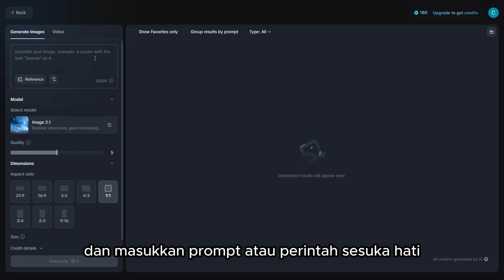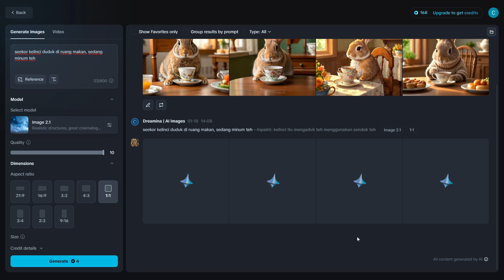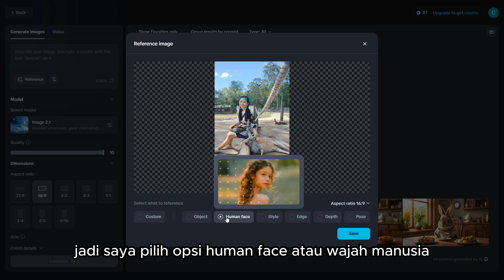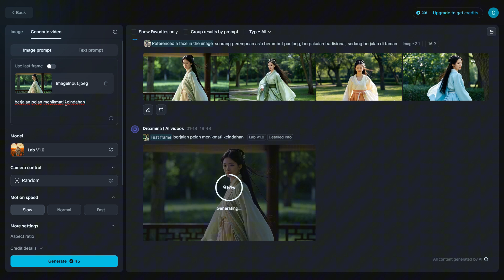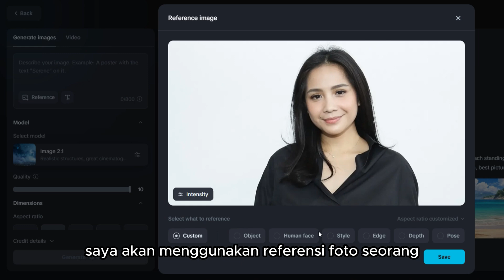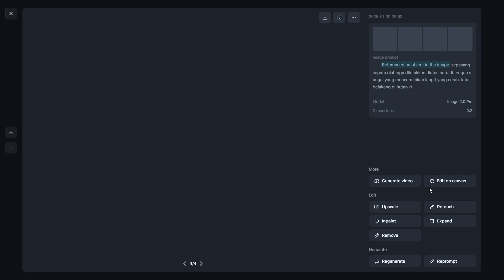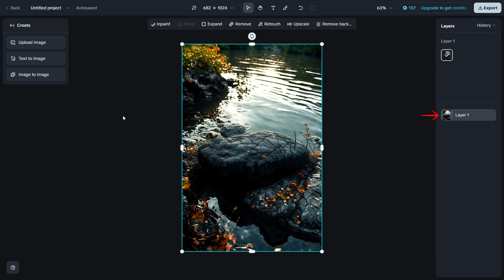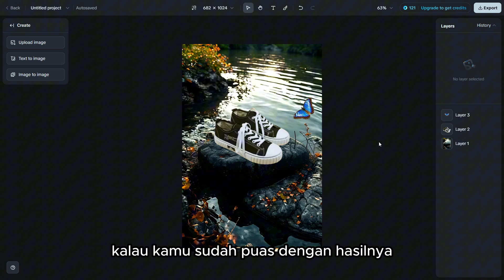AI SEKEREN INI ! Bisa buat gambar dan poster GRATIS pakai AI - Dreamina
Bayangkan bisa membuat gambar dan video luar biasa hanya dengan beberapa klik, tanpa harus jago desain atau editing! 😱🎨✨

Di video ini, aku akan mengenalkan Dreamina, tools AI terbaru dari CapCut yang bisa mengubah ide kreatifmu menjadi karya visual berkualitas tinggi dalam hitungan detik! 🚀

✅ Fitur Dreamina AI:
✔️ Image Generator – Buat ilustrasi keren dengan sekali klik!
✔️ Video Generator – Ubah gambar jadi video AI yang epik!
✔️Music Generator

🎁 Dreamina GRATIS! Kamu dapat 225 token setiap hari untuk eksplorasi tanpa batas! Sudah support Bahasa Indonesia, jadi makin gampang dipakai!

00:00 Intro - Dreamina AI, Alternatif Gratis MidJourney
01:50 Membuat Gambar AI dari Prompt
03:00 Fitur Keren Dreamina (Inpaint)
04:30 Buat Gambar AI dari Foto Diri Sendiri
05:25 Membuat Gambar Menjadi Video
05:50 Mencoba Referensi Gambar dari Home Page Dreamina
06:50 Membuat Poster Produk dengan AI - Cocok untuk Jualan Online!
10:04 End

💬 Share hasil karya kamu di kolom komentar!